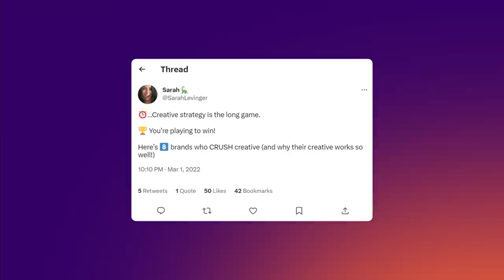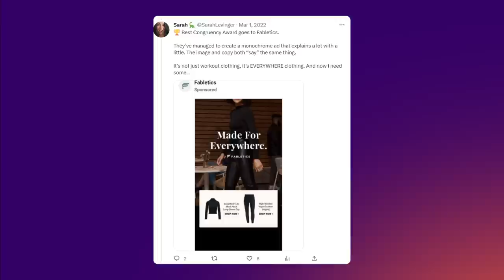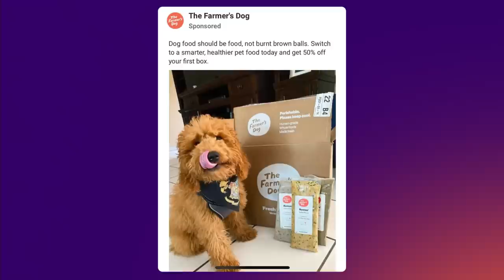Design Irresistible Ads That Convert with Sarah Levinger's Pro Tips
In this video, Robert Katai and Sarah Levinger come together to discuss 8 brands that have absolutely crushed it in terms of ad creative design. They analyze the creative strategies used by each brand and discuss why they were so successful.

By examining the strategies behind these successful campaigns, Robert and Sarah provide valuable insights and lessons that can be applied to any marketing or advertising campaign. Whether you're a marketer, business owner, or simply interested in advertising, this video is a must-watch.

Join Robert and Sarah as they explore the world of ad creative design and uncover the secrets behind the success of these 8 brands!

00:00 Introduction
00:34 How to hook like MagicSpoon
02:02 How to create a monochrome ad like Fabletics
04:37 How to use UGC like Farmers Dog
06:49 How to create Social Mechanics like Meow Meow Tweet
08:11 How to build urgency like The Daily Harvest
10:12 How to design a scroll-stopping ad like Kencko
12:07 How to make a text-only ad like Air.inc
13:32 How to make a magazine style ad like Doe Lashes
15:00 Sarah Lavinger's favorite Ad